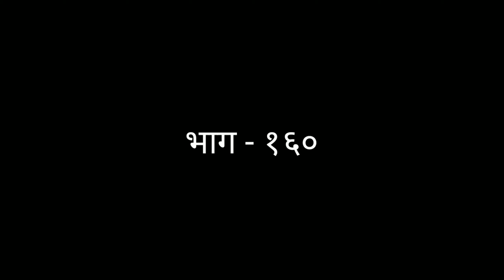याडपाट भाग #१६० || Yaadpaat Episode #160